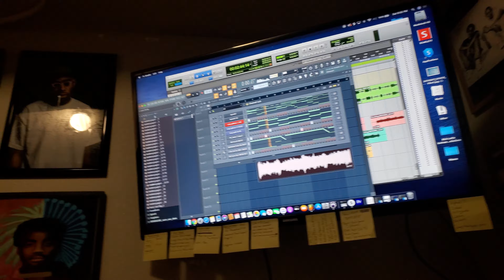Playing A Beat For WWE NXT's Isaiah "Swerve" Scott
hanging with my dog Swerve.